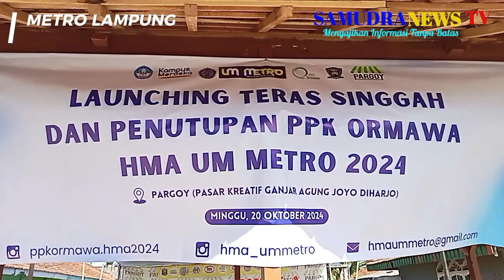LAUNCHING TERAS SINGGAH DAN PPK ORMAWA HMA UM DI PARGOY MERIAH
Metro- Launching Teras Singgah, dan penutupan PPK Ormawa Himpunan mahasiswa akuntansi Universitas muhammadiyah metro di pasar kreatif pargoy di kelurahan ganjaragung berlangsung meriah. Minggu 20 Oktober 2024.

Pasar kreatif pargoy yang buka setiap hari Minggu ini, saat ini punya teras singgah berkat dukungan himpunan mahasiswa akuntansi Universitas muhammadiyah metro.

Turut hadir dalam kegiatan ini, penggerak pasar kreatif pargoy profesor Sowiyah M.p d, Wakil Rektor 3 Eva rolia M T, ketua pargoy Dedi Apriyanto, dan  para tamu undangan serta anak anak peserta lomba mewarnai.

Ketua pasar pargoy Ganjar agung Dedi Apriyanto mengatakan, ungkapan terimakasih kepada pihak universitas Muhammadiyah metro yang telah melaksanakan kegiatan PPK Ormawa di pasar pargoy ini. Dan semoga kegiatannya dapat terus berkelanjutan dan bisa bermanfaat bagi masyarakat .

Sementara selaku penggerak pasar kreatif pargoy profesor Sowiyah mengatakan, bahwa pasar kreatif ini tumbuh dari warga yang terus bergerak untuk bersama dalam upaya meningkatkan ekonomi, dan adanya kegiatan PPK Ormawa ini kami sangat menyambut baik.

Sekali lagi dengan adanya dukungan dari himpunan mahasiswa akuntansi ini, sangat bermanfaat bagi masyarakat kita.

Tentu pasar kreatif pargoy akan terus tumbuh, dan kita juga akan melakukan inovasi dan langkah penguatan, Seperti pelatihan dan akan adanya launching kampanye hijau gemar menanam.

Sedangkan selalu wakil rektor 3 Universitas muhammadiyah doktor Eva rolia mengatakan, bawah PPK Ormawa ini sebagai salah satu kegiatan penguatan kapasitas organisasi mahasiswa, untuk pengabdian , dan pengembangan kemampuan mahasiswa dalam mengelola skilnya.

Semoga kedepannya kita masih ada program lainnya untuk pargoy, Dengan adanya bantuan teras singgah ini, tentu kami berharap dapat bermanfaat bagi masyarakat dan pasar pargoy, serta dapat dijaga supaya dapat terus awet.

Tim samudranewstv kota metro mengabarkan